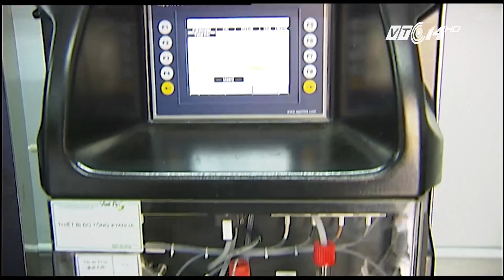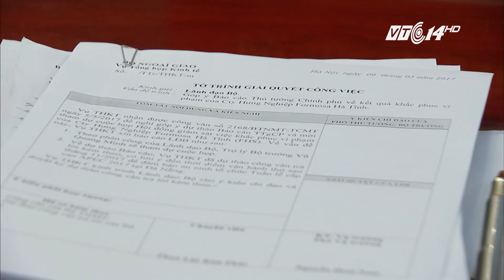(VTC14)_Cho phép Formosa vận hành thử nghiệm lò cao số 1 vào cuối tháng 5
(VTC14) - Sáng nay 10/05, Hội đồng giám sát liên ngành Formosa của Chính phủ đã họp xem xét, đánh giá toàn bộ quá trình khắc phục sự cố môi trường của Formosa. Trên cơ sở đó, Hội đồng nhất trí sẽ cho phép nhà máy này vận hành thử nghiệm lò cao số 1. Thời gian hoạt động thử nghiệm dự kiến sẽ bắt đầu từ cuối tháng 5 này.